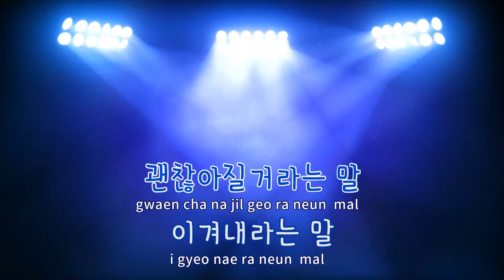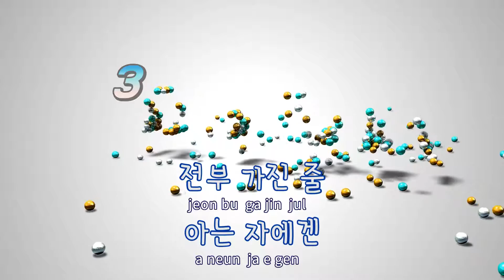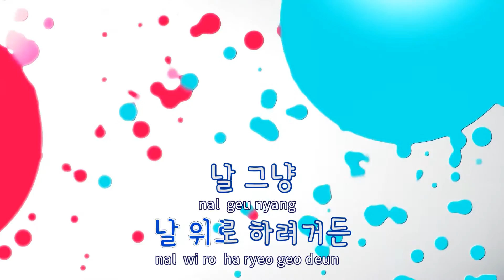[TJ노래방 / 반키올림] 날위로하려거든 - 윤상 / TJ Karaoke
날위로하려거든  --  윤상